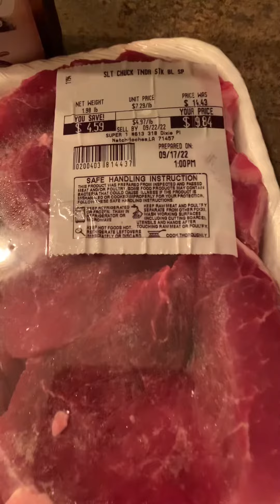Fast Food Friday..No Girl Stop 🛑..We are making Healthier Choices